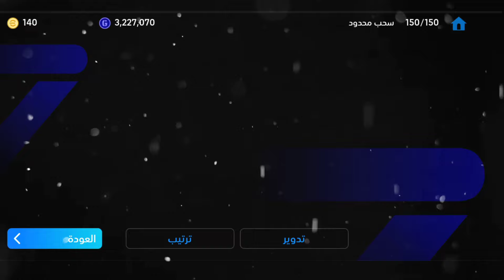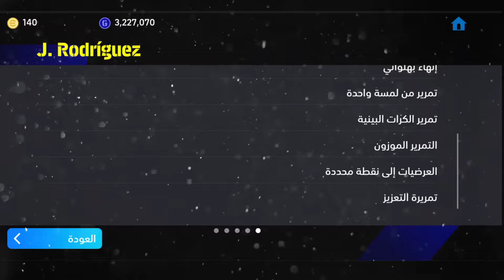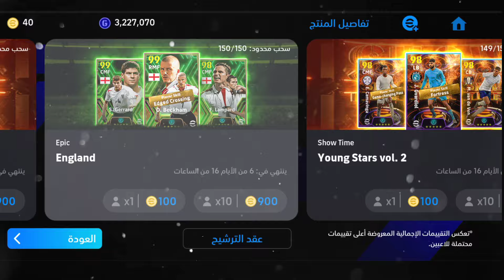ثغرة الحصول على روديغي 105 وداني اولمو و ديبول ب 100 كوينز فقط ☠️😱 مضمونة 100% 🔥😨 ebooftball 2024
ثغرة  الحصول على روديغي 105 ب 100 كوينز فقط ☠️😱 مضمونة 100% 🔥😨 ebooftball 2024

بيس 2024 مدرب,
بيس 2024 مدرب زيكو,
تجربة المدرب زيكو بيس 2024,
افضل مدرب في بيس 2024,
كيف تشتري مدرب في بيس 2024,
اقوى مدرب في لعبه بيس 2024,
اقوه مدرب بيس 2024,
من هو افضل مدرب في بيس 2024,
مهنة مدرب بيس 2024,
مدربين بيس 2024,
أحسن مدرب في بيس 2024,
بيس 2024 موبايل مغربي,
بيس 2023 موبايل كابتن عماد,
المدرب الجديد في بيس,
افضل وارخص مدرب بيس 2024,
ما هو افضل مدرب في بيس 2024,
من هو اقوى مدرب في بيس 2024,
افضل مدرب هجمات مرتده في بيس 2024,
ما هو اقوى مدرب في بيس 2024,
من هو افضل مدرب في لعبه بيس 2024,
بيس 2024 مهنة مدرب,
بيس 2024 موبايل مدرب,
بيس 2024 موبايل مدرب زيكو,
افضل مدرب بيس 2024 موبايل,
افضل مدرب في بيس 2024 موبايل,
احسن مدرب في بيس 2024 موبايل,
افضل مدرب في بيس 2024 مجانا,
اقوى مدرب في بيس 2024 مجانا,
مهنة مدرب بيس 2024 ps3,
اقوى مدرب في بيس موبايل 2024,
افضل مدرب في لعبه بيس 2024,
كيف تشتري مدرب في لعبة بيس 2024,
افضل مدرب للمرتدات في بيس 2024,
اقوى مدرب لعبه بيس 2024,
اريد اقوى مدرب في لعبه بيس 2024,
كيف تجيب مدرب قوي في بيس 2024,
كيف ابيع مدرب بيس 2024,
كيف تلعب مهنه مدرب في بيس 2024,
مدرب كلوب في بيس 2024,
مدرب في بيس 2024,
افضل مدرب في بيس 2024 بعد التحديث,
كيف احصل على مدرب في بيس 2024,
تحميل بيس 2024 ppsspp بالدوري السعودي,
طريقة شراء مدرب في بيس 2024,
بيس 2024,
تسريبات بيس 2024 موبايل,
بيس 2024 ppsspp,
موعد نزول بيس 2024,
شراء مدرب بيس 2024,
شراء افضل مدرب في بيس 2024,
pes 2024 mobile مدرب زيكو,
افضل مدرب في بيس 2024 زيكو,
المدرب زيكو بيس 2024,
افضل مدرب في بيس 2024 رخيص,
افضل مدرب دفاعي في بيس 2024,
افضل حزمة مدرب في بيس 2024,
مدرب جوارديولا بيس 2024,
افضل مدرب في بيس 2024 جي بي,
مدرب جديد بيس 2024,
مدرب جديد في بيس 2024,
إصدار بيس 2024,
بيس 2024 تحديث,
مدرب تشافي بيس 2024,
مدرب توخيل بيس 2024,
افضل تشكيله مدرب في بيس 2024,
تشابي الونسو مدرب بيس 2024,
افضل مدرب تيكي تاكا بيس موبايل 2024,
مدرب تشابي الونسو بيس 2024,
افضل مدرب بوستر في بيس 2024,
افضل بكج مدرب في بيس 2024,
كيفية بيع مدرب في بيس 2024,
مدرب بكج ارسنال بيس 2024,
افضل مدرب بوستر بيس 2024,
افضل مدرب بيس 2024,
بيس 2024 افضل مدرب,
بيس 2024 احسن مدرب,
pes 2024 افضل مدرب,
شلون اشتري مدرب بيس 2024,
بيس 2024 ماستر ليج,
بيس 2020 مهنة مدرب,
بيس 2024 بلايستيشن 4,
مهنه مدرب بيس 21,
pes 2020 مهنة لاعب,
pes 2016 مهنة لاعب,
بيس 2020 مهنة لاعب,
fifa 2023 مهنة مدرب,
بيس 2024 للكمبيوتر,
ماستر ليج بيس 2024 موبايل,